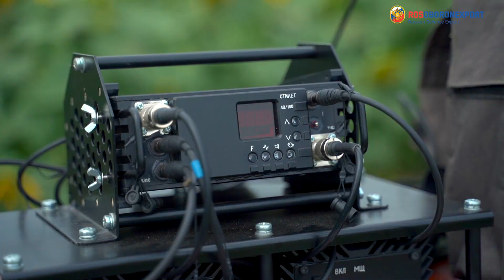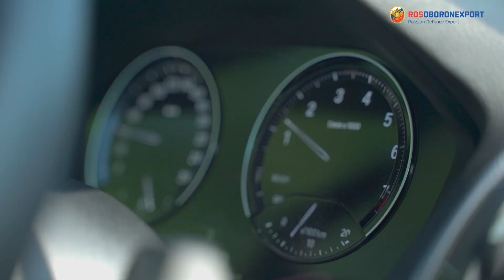Stilet radio communication system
Russian manufacturers have developed technology for receiving frequency hopping spread spectrum (FHSS) signals in barrage jamming environments, i.e. receiving signals when the entire operating frequency spectrum is jammed.
This technology is implemented in the STILET radio communication, navigation and electronic document management system.